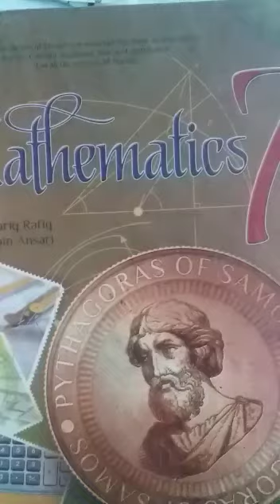Lec # 16(1)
Dar-us-Suffah